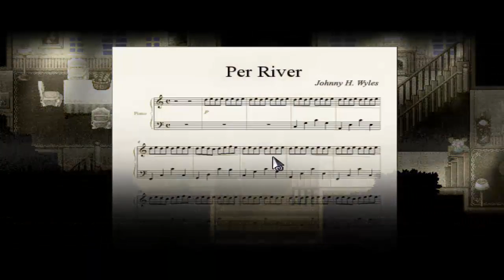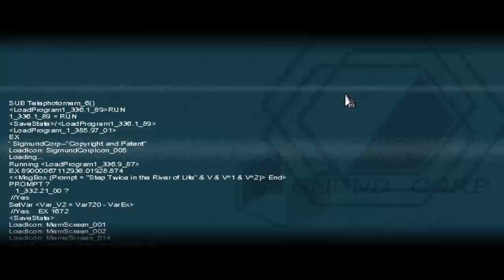GIOCHI RANDOMATICI #13 To the moon -Parte 2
Spolliciate per un nuovo episodio :)

1) Scrivere sponsorizzami nell'ultimo video e poi un piccolo commento sul video
2) Invitare più gente possibile a iscriversi al mio canale, sceglierò di volta in volta chi ha portato più persone, più visualizzazione a me=più visualizzazioni a voi, si cresce assieme ragazzi!!!

Enjoy, medara!!